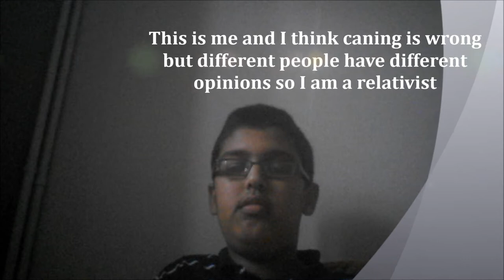kes film summary